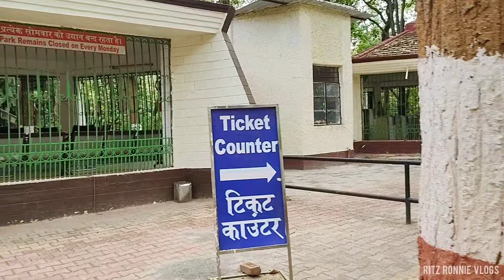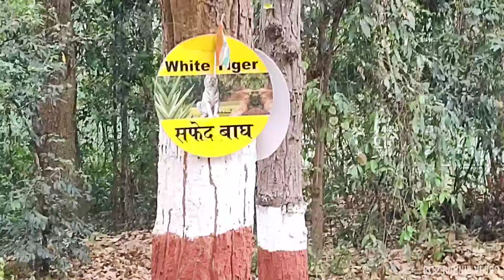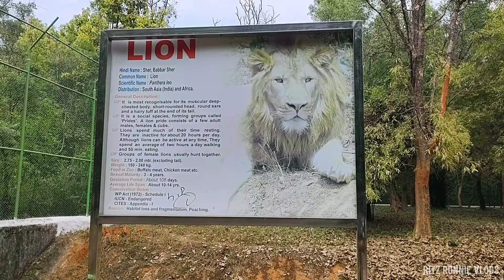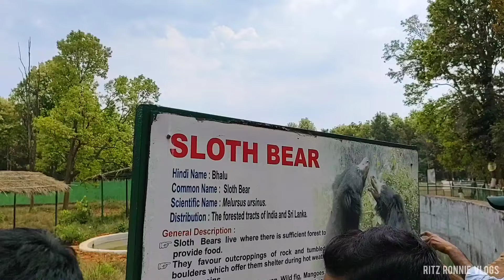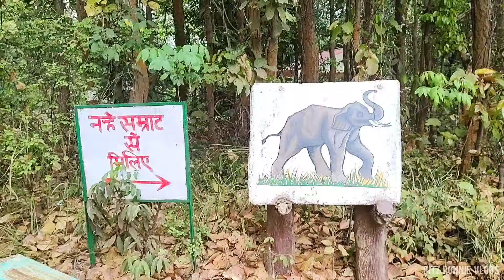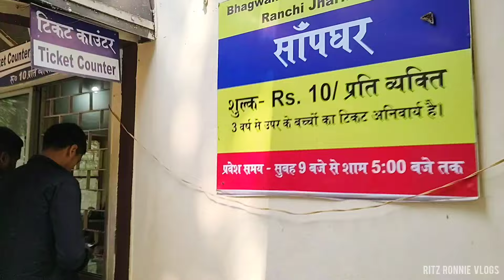रांची चिड़ियाघर🦚| Ormanjhi Zoo | BIRSA MUNDA BIOLOGICAL PARK🦣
रांची चिड़ियाघर 🦚 | Ormanjhi Zoo | Birsa Munda Zoological Park 🦣

Hlw Everybody 🤗

I Hope sab badhiya honge

Doston, iss vlog me maine Birsa Munda Zoological Park kr baare me btaya hai jo ORMANJHI ZOO ke naam se bhi Jana jaata hai...Ye Zoo Ranchi City se approx. 20kms ke Distance pe hai aur ye Zoo ke bagal se hi NH-33 pass Kiya hai.
Iss Zoo me Bahut Saare Jaanwar hain jaise ki Tiger,Lion, Elephant, Black buck, Spotted Deer, Beer etc.
Yahan pe aapko inn Jaanwaron kr baare me aur achhe se pta chlega and ye place kaafi achha hai Family, Friends & Childrens ke liye.

Maine apne Vlog ke through aap sabhi ko iss Zoo ke baare me ache se btane ki kosis ki hai and I Hope aap sbko ye pasand aaya hoga...Vlog pasand aaye to Plzzzzz mujhe Support Karen LIKE COMMENT SHARE and SUBSCRIBE krke🙏❤️